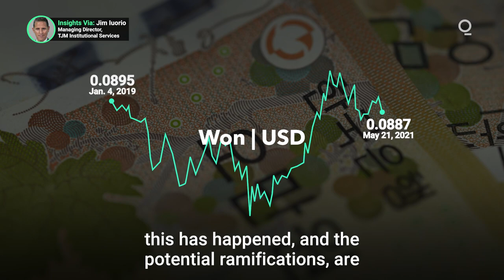What’s Driving Emerging Market Currencies?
The U.S. dollar has lost significant value against emerging market currencies like the Chinese yuan and the South Korean won. What explains the downtrend and what are the potential ramifications? Presented by @cmegroup;